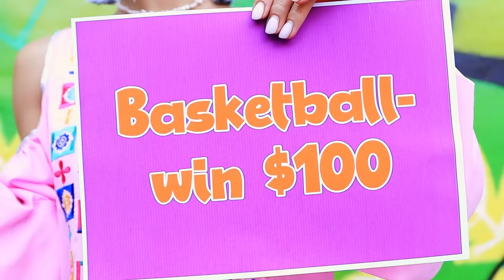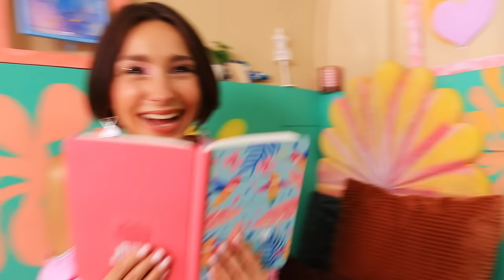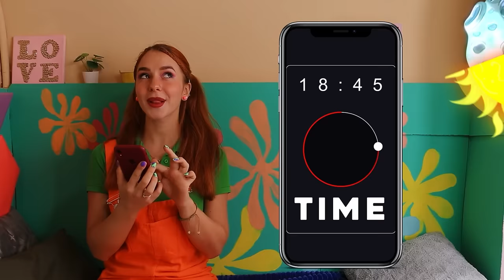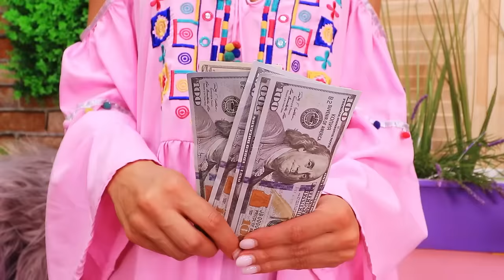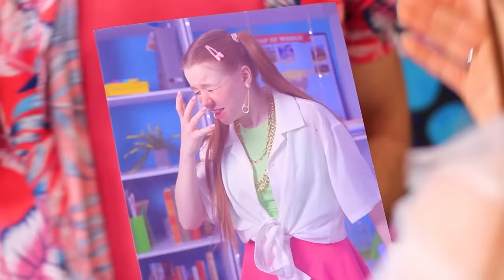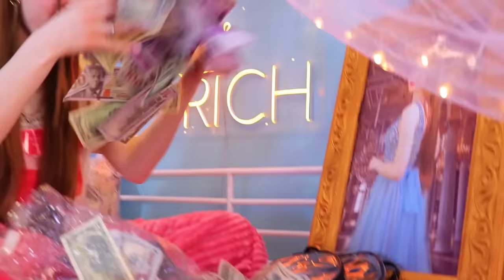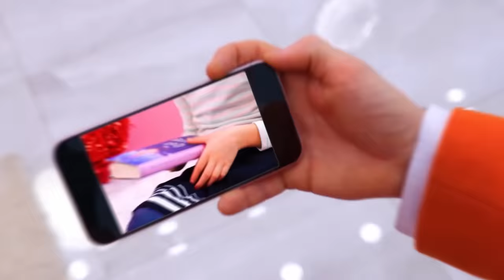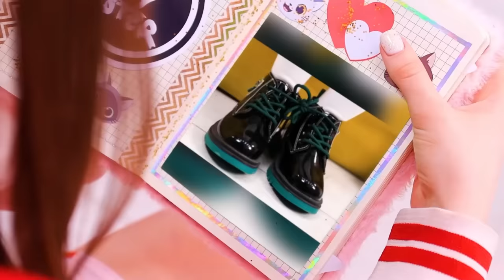Nous Construisons une Pièce Secrète Dans une Caravane ! / Mini Maison Dans L'arrière-Cour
Tu aimerais construire une pièce secrète dans la caravane ? N'oublie pas de regarder les idées sympas dans notre nouvelle vidéo.